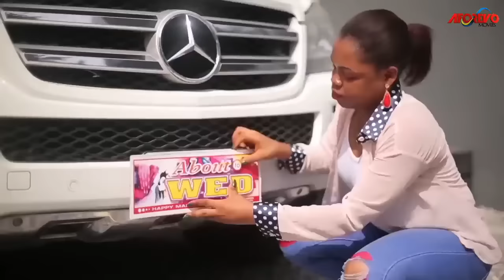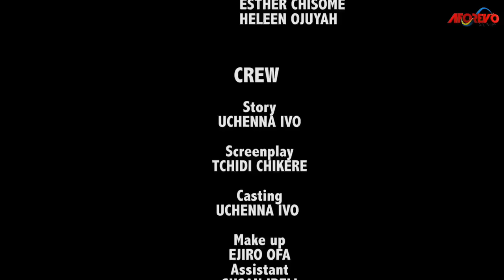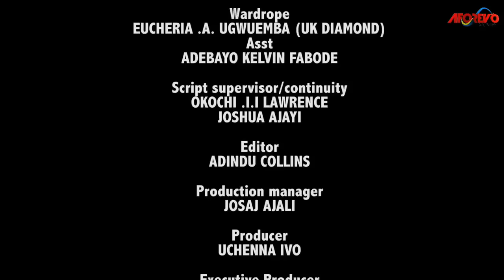How A Billionaire Fell InLove & Married D Poor Hotel Cleaner He Met For The First Time/African Movie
In this Nigerian movie, Starring: Mike Godson, Cassandra Odita, Uche Ebere Agu and other amazing Nollywood actors.